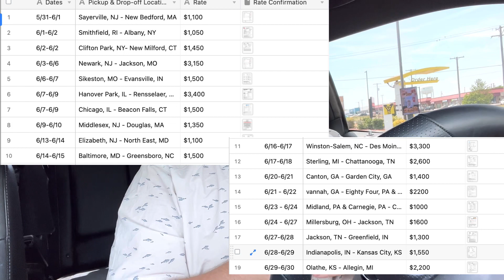HOTSHOT TRUCK DOES OVER $34k IN JUNE!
Going over a great month that one of our lease-ons had!